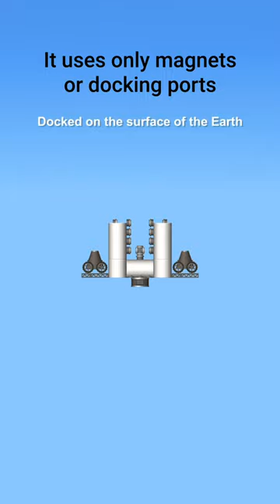Flying with Magnets in SFS